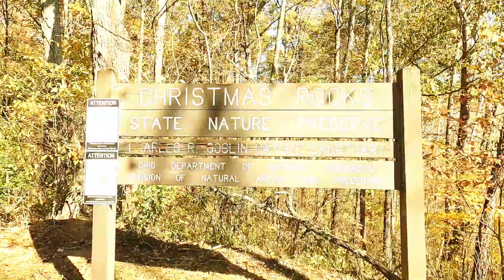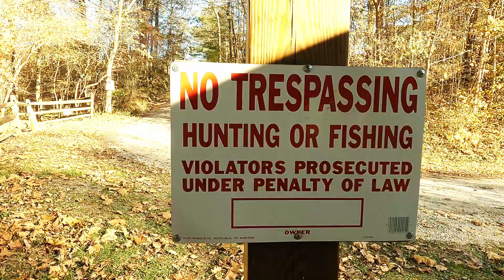Episode 14 - Virtual Hike At Christmas Rocks State Nature Preserve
Filmed at Christmas Rocks State Nature Preserve

Camera: GoPro Hero 9
Editing: DaVinci Resolve 18

Songs:

"Almost the Same"
by Peter Crosby

"Best Kept Secrets"
by Rue Rosa

"Breathing"
by Lucention

"Calming Rain"
by Candelion

"Candle"
by Candelion

"Embers of Autumn"
by American Legion